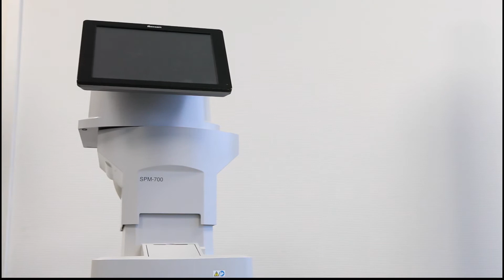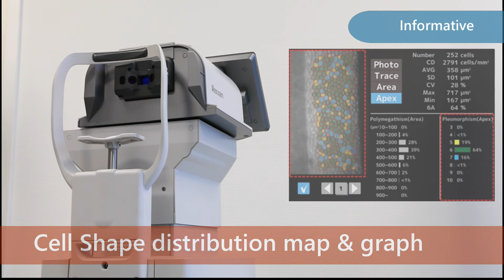SHIN NIPPON by Rexxam - SPM 700